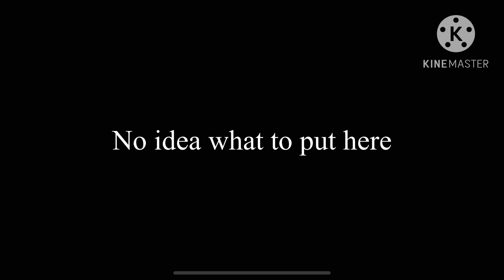Dr sunshine is dead gcmv